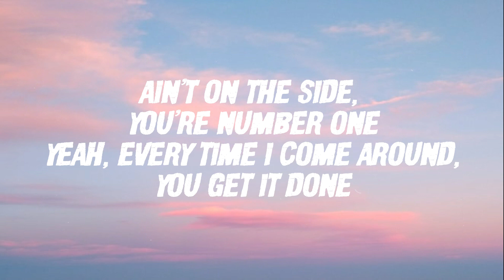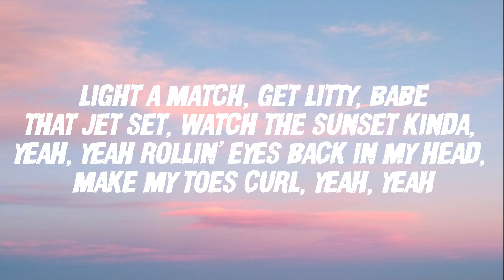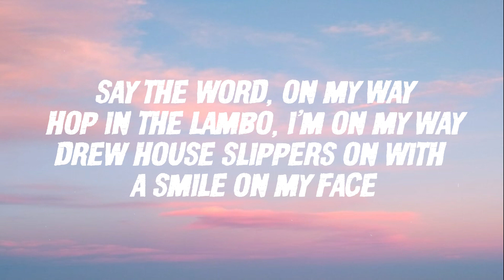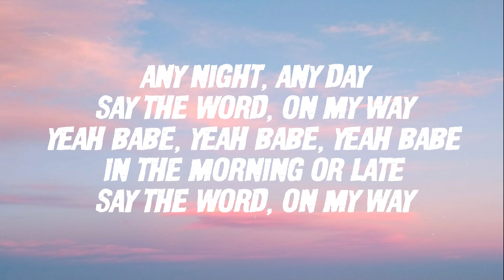YUMMY by Justin Bieber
where getting fit and healthy made easy with free wellness education

 sharing trending news/videos/songs & more!